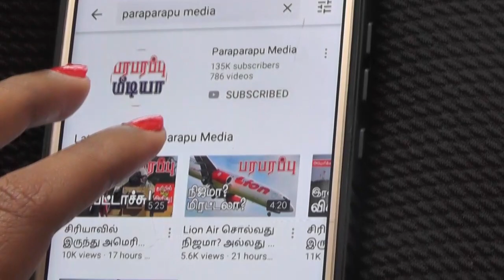ரஷ்ய ராணுவத்தை தாக்க வாடகை விமானிகள்! Mercenaries to attack Russia | Paraparapu Media World news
The European Union is going to take a very deep part in the ongoing conflict between Ukraine and Russia. The EU has shown it in various ways over the past two days. The European Union is going to give arms to Ukraine. Not only that, the European Union is going to give planes to the Ukrainian Air Force as a surprise announcement. When the sanctions on Russia were announced, the EU pointed out one important thing that the EU had never given arms to any country.